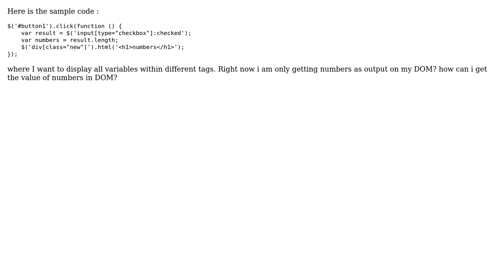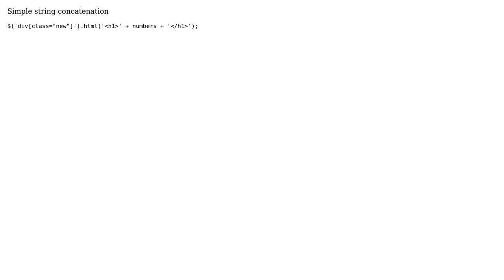How can i pass the variable inside the tag through .html() jquery method?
With thanks & praise to God, and with thanks to the many people who have made this project possible! | Content (except music & images) licensed under CC BY-SA | Music | Images & others | With thanks to user Sohil Shah user Pranav C Balan and the Stack Exchange Network Trademarks are property of their respective owners. You are responsible for your own actions.